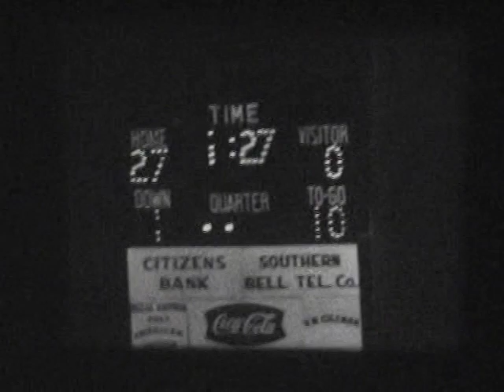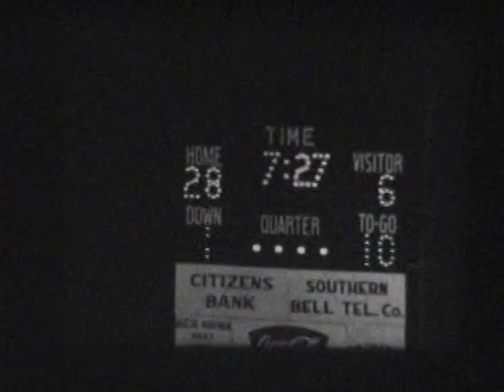1968 Mount de Sales Cavaliers at Warren County Blue Devils (football)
This game was played on October 25th, 1968 in Warrenton, GA. The Screaming Devils defeated the Cavaliers 28-6. Warren County finished as Georgia's Class C state champions with an 11-0-1 record.